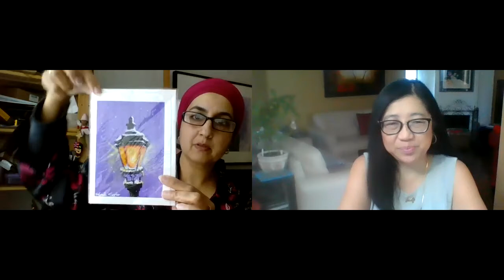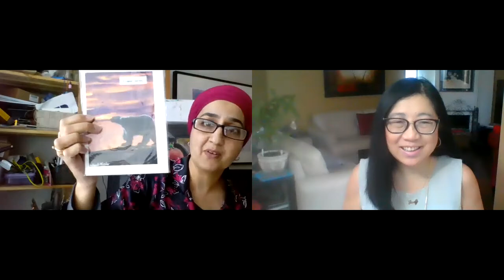Dishing w Khaula of Khaula Mazhar Art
My conversation with Khaula of Khaula Mazhar Art as she shows us her unique gift ideas in the form of resin coaster sets and beautifully painted cards. She is self-taught and works in multiple mediums, such as watercolours, acrylics, and resin art. She has been featured around the GTA and works to bring art to the community through instructing paint sessions and other art activities. You can find her art events and paint sessions on Facebook at “Khaula Mazhar Art” and “Let’s Paint This”. You must check out her two murals, one at Woodington Park and the other at Lakeview Village.

I want to help you with your holiday shopping this year by highlighting my 12 Days of Christmas gift ideas! In no random order, I am chatting with 12 amazing local entrepreneurs on my "Dish with Judy" blog in a series of recorded conversations. Buy their products or services for yourself or gift it to someone. Please consider supporting small businesses when you are online shopping.